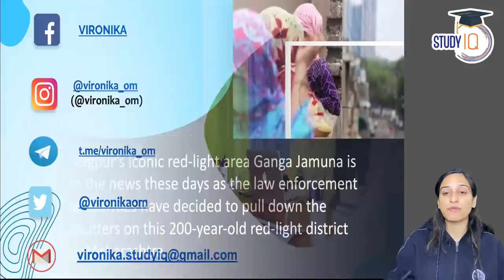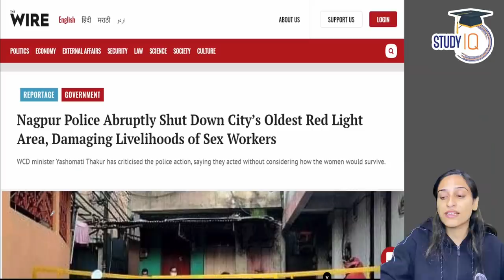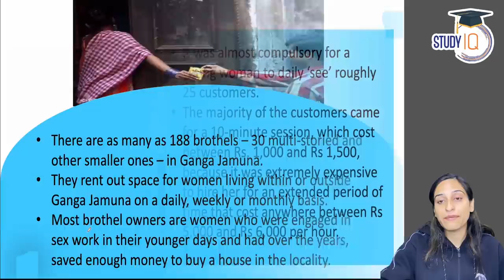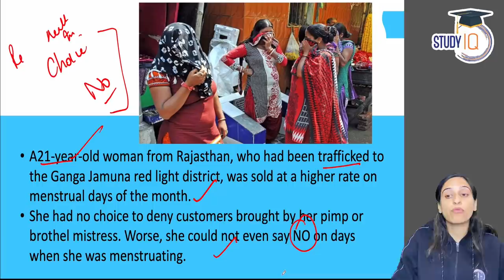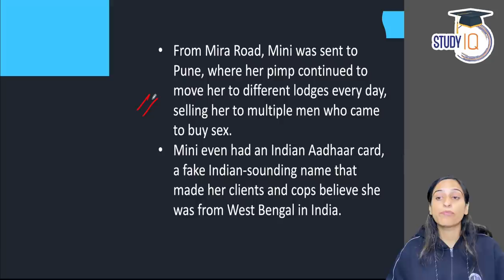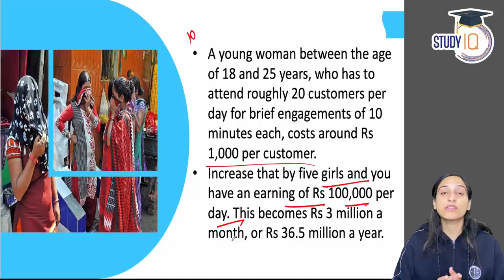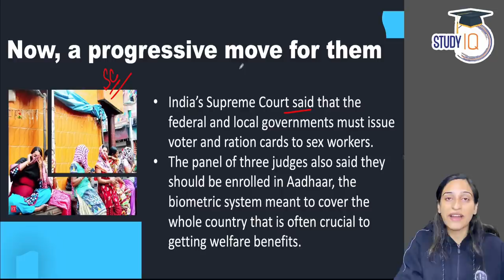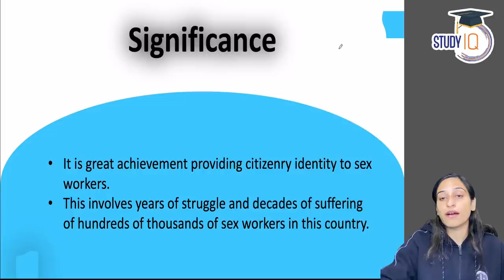Know about the plight of sex workers in India | UPSC GS Current Affairs